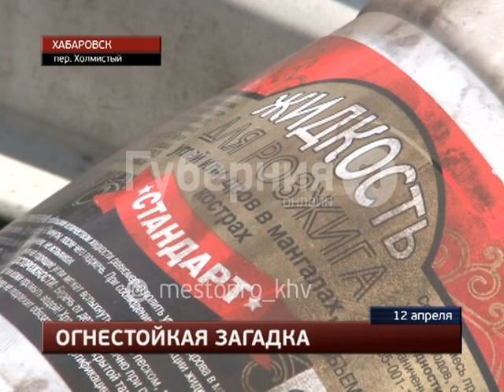Неизвестные пытались сжечь машину на окраине Хабаровска. MestoproTV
На окраине Краснофлотского района, на пустыре у коттеджного городка расположенного у остановки «Полярная», очевидцы обнаружили «Ниссан Лаурель», который кто-то пытался сжечь, сообщает портал «Губерния». Пироманы использовали для поджога легкие фракции парафина. Жидкость для розжига была расплескана по салону автомобиля. Огонь по какой-то причине угас.  Все последние происшествия вы можете найти в разделе "Место происшествия" на портале "Губерния"